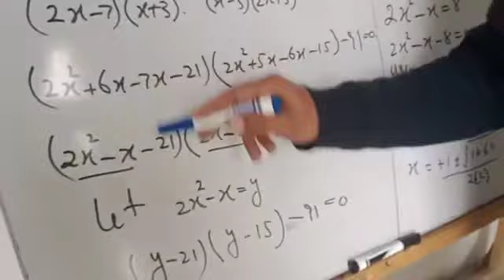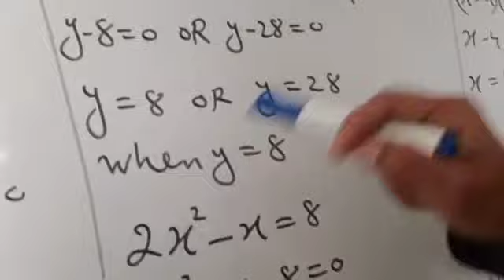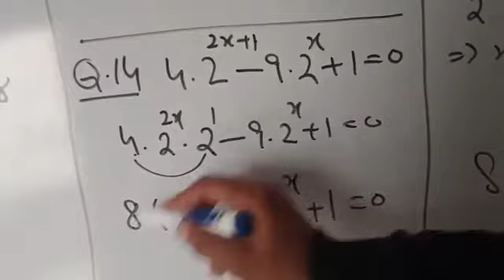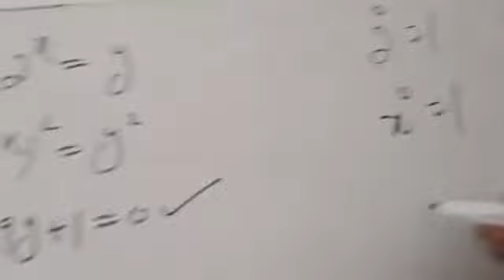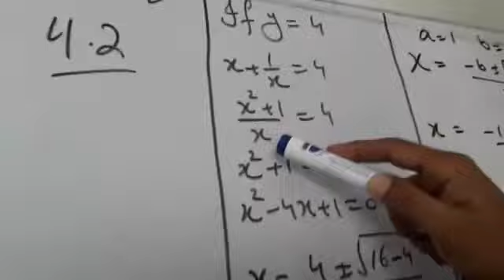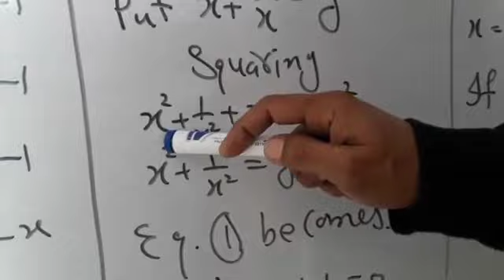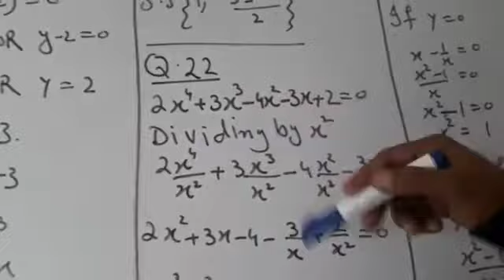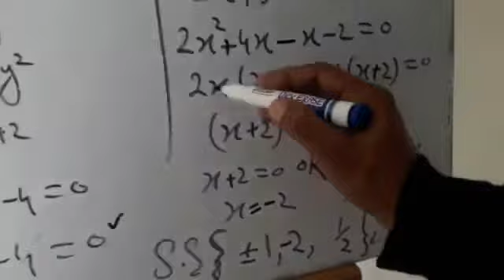Fsc - 1st year | Mathematics | Chapter 4 | Exercise 4.2 | Q 14, 18, 19, 22 | Prof. Asif Mehmood